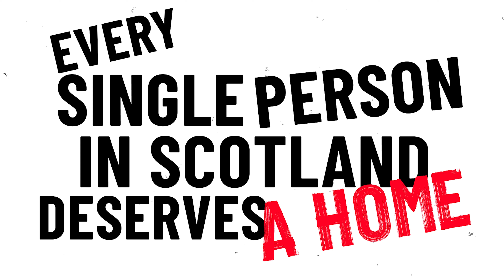Give us social housing